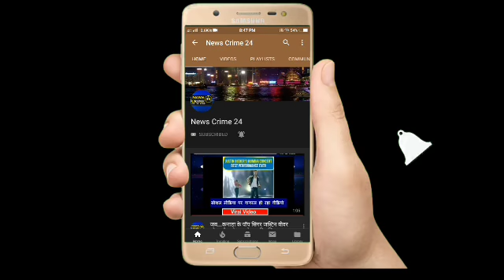Congress उम्मीदवार प्रवीण कुशवाहा ने Nitish पर साधा निशाना, कहा-घोटालें की सरकार है | News Crime 24